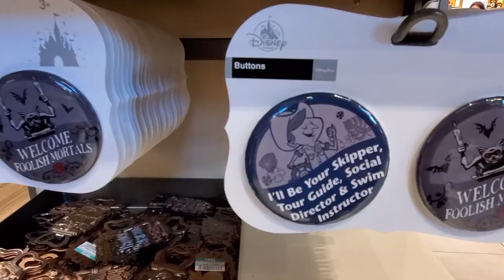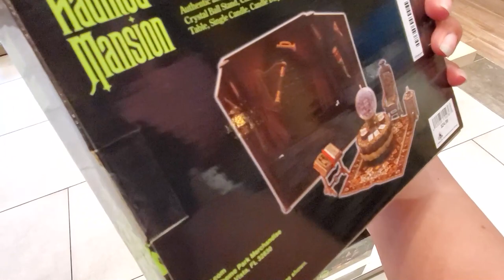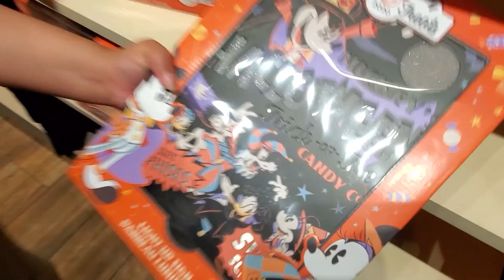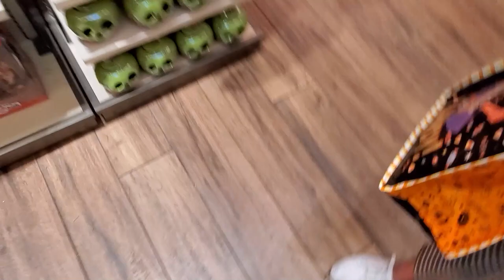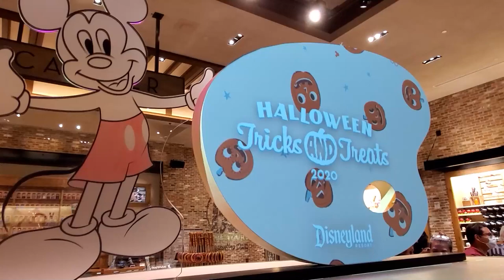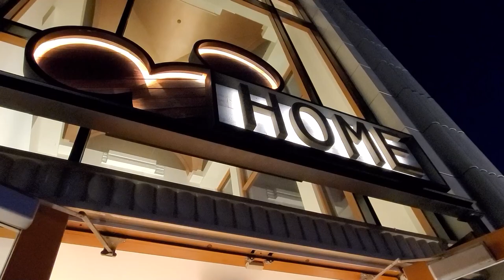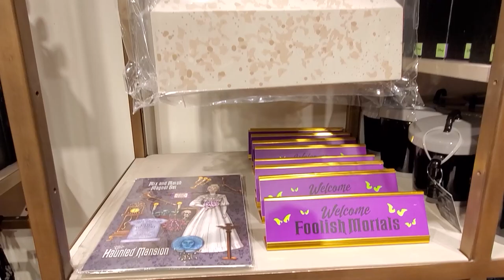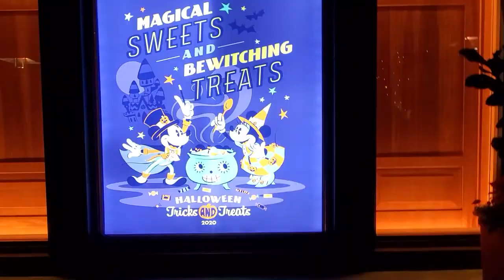Full HallowenTime 2020 Merchandise Walk-Through! | Downtown Disney!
In this video, Jo and Josue take a trip to Downtown Disney in search of HalloweenTime Merchandise.

The following video, along with the channel it's on, is intended for a general audience over the age of thirteen (13).

Follow all of TLEV!
Thomas -
Mr. E -

TLEV Media was allowed to film with the permission of [insert theme park]. TLEV Media does not permit the reuse or redistribution of our content without prior written consent.